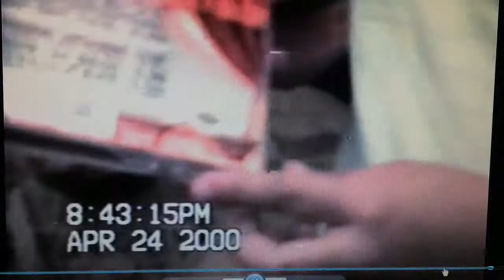Aeku's 9th Birthday